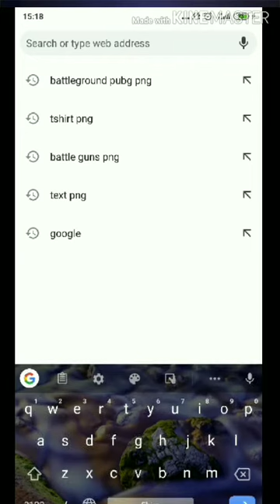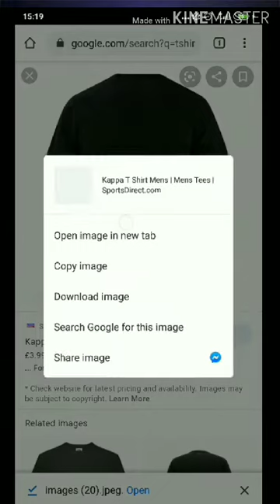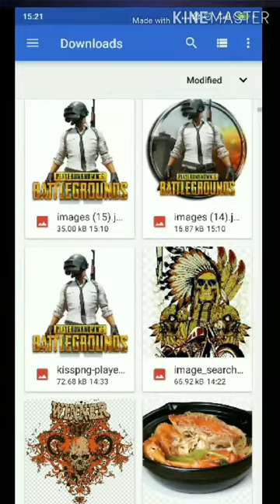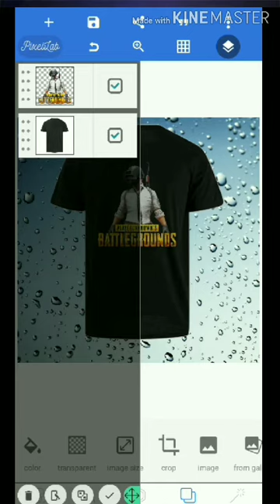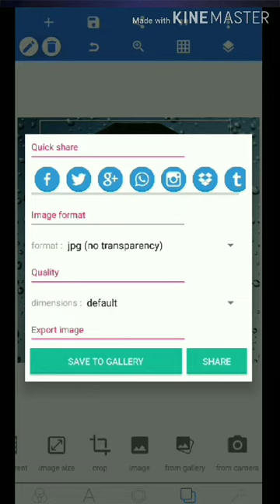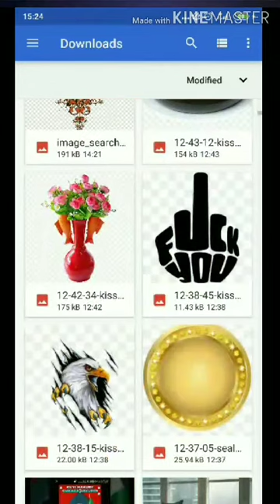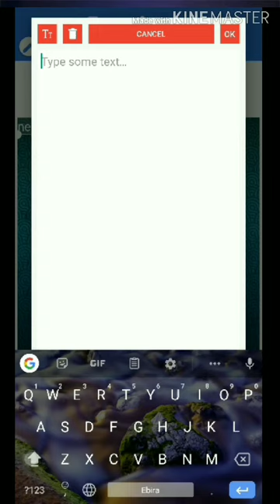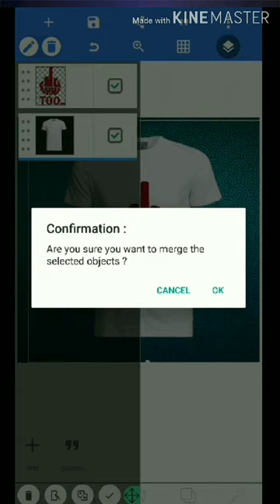How to Make Tshirt Design on Android [Pixellab]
Do you want to know how to make a Professional design on Tshirt in a mobile phone? I will teach you a step by step on how to design it.

Requirements:

1. Smartphone

2. Pixellab

3. Best PNG Website